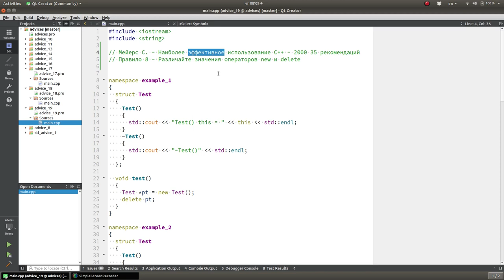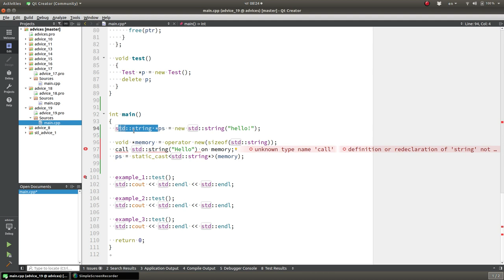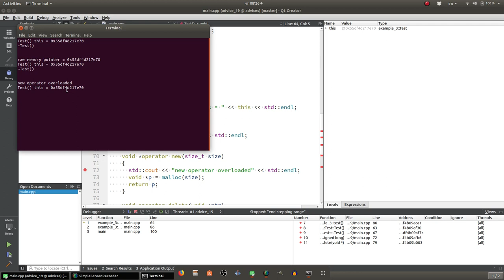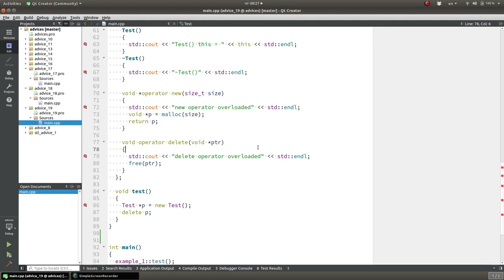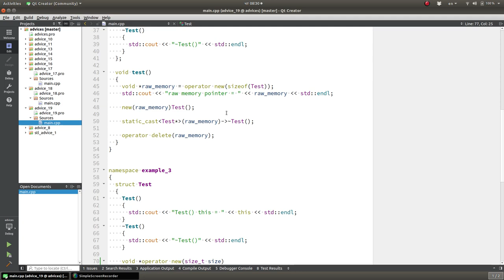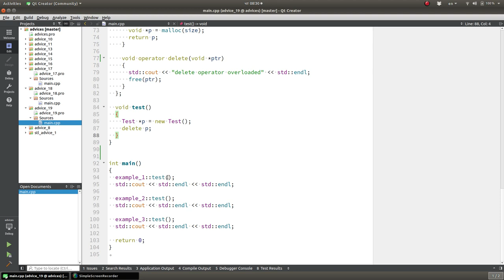Уроки С++. Совет #19. Различайте значения операторов new и delete